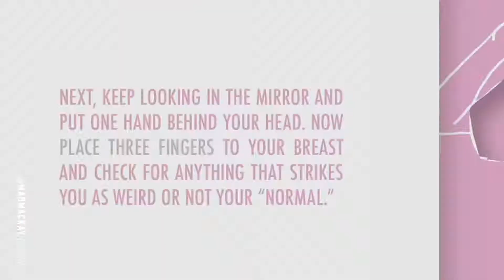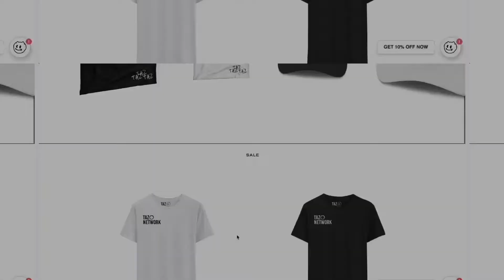Sound Design Demo Reel - Mad MacKay (ft. visuals, motion graphics, animations)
MAD MACKAY DESIGN Demo Reel | focusing on sound design. Using motion graphics/animations as a means to convey the sounds and emotions behind music.

for more information vist @madmackay.design